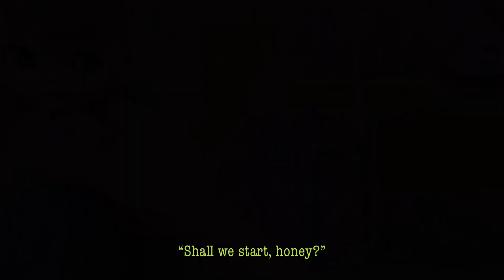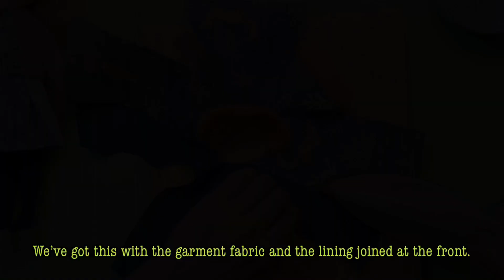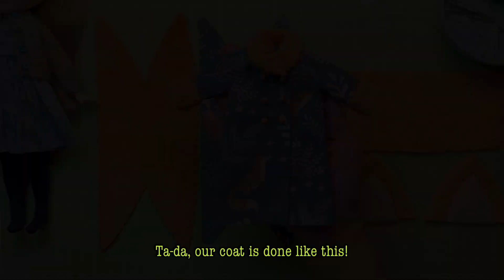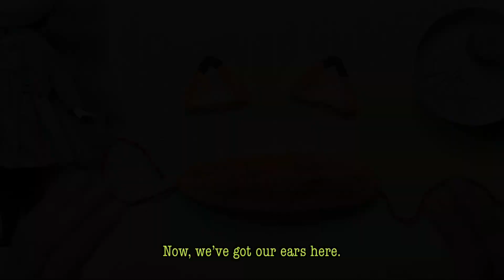[Eng Sub/Free Pattern] 여우 귀도리 & 코트/Fox Earmuff & Coat 인형옷만들기/Doll Clothes Making 브라이스/Blythe #120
퍼칼라가 달린 롱코트와 여우귀 귀도리를 만들어봐요.
Let’s make a long coat with a fur collar and an earmuff with fox ears.

퍼원단 다루는 법, 접착심으로 단처리하는 법, 래글런소매 꿰매는 법, 코트 안감 대는 법, 퍼원단 귀도리 만드는 법, 귀도리에 여우귀 다는 법, 등을 배울 수 있습니다.
You’ll learn how to handle a fur fabric, how to hem with a fusible interfacing, how to sew raglan sleeves, how to add a lining to a coat, how to make a fur earmuff, how to attach fox ears to the earmuff.